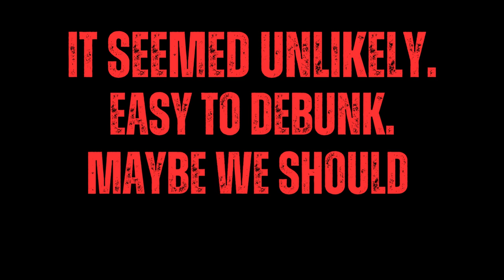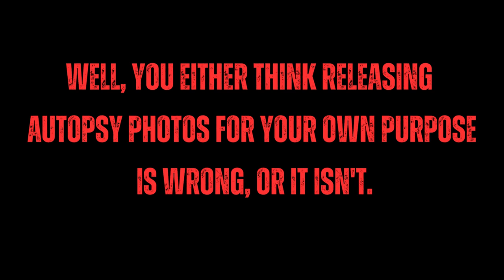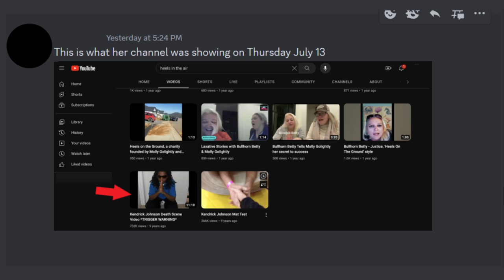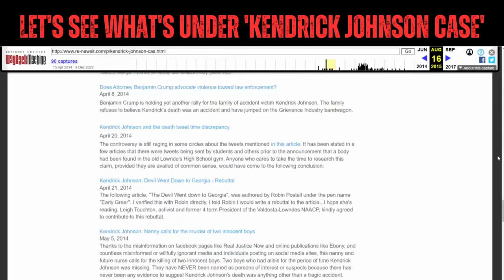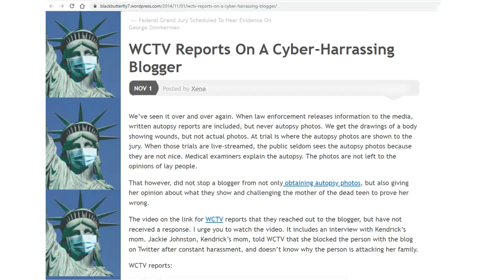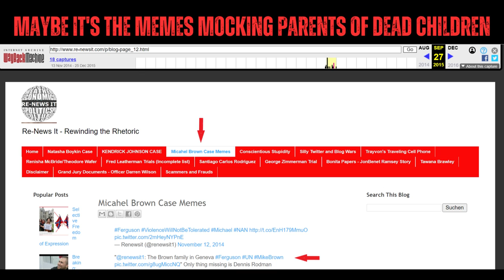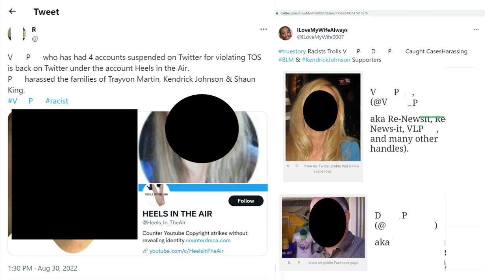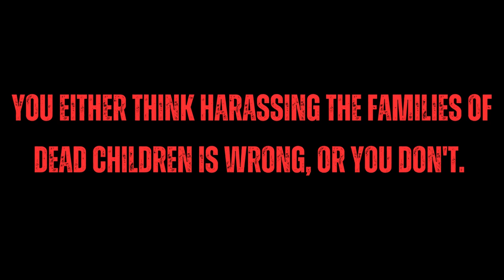HOW WE GOT HERE: Heels In The Air And Leaked photos